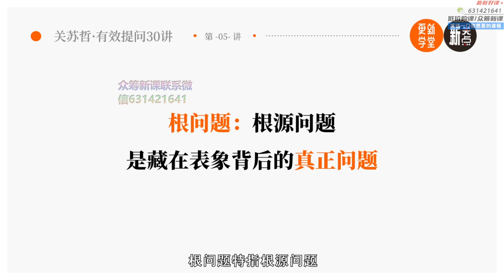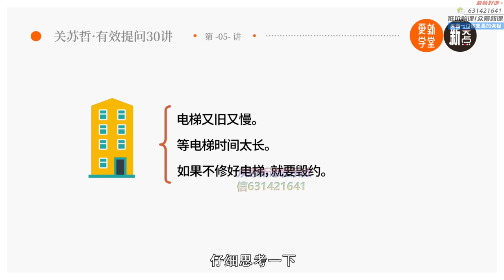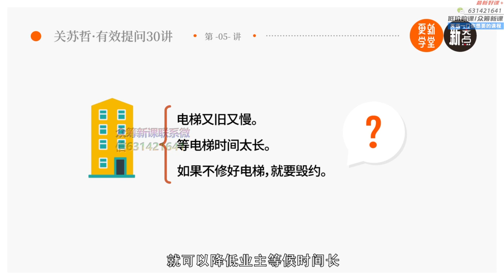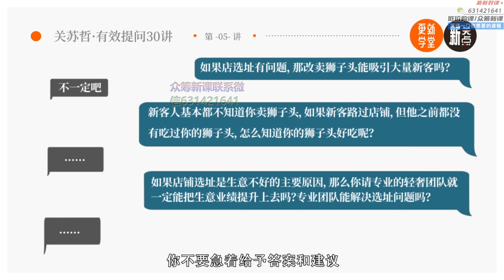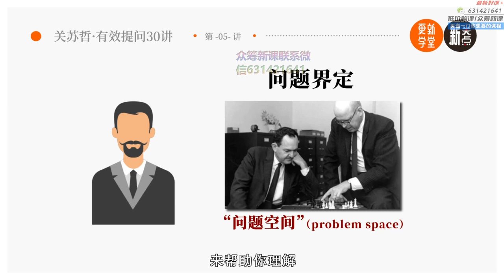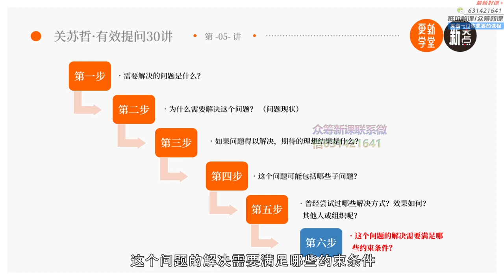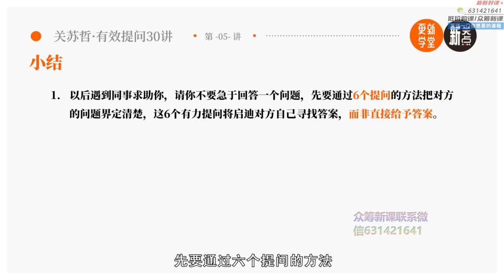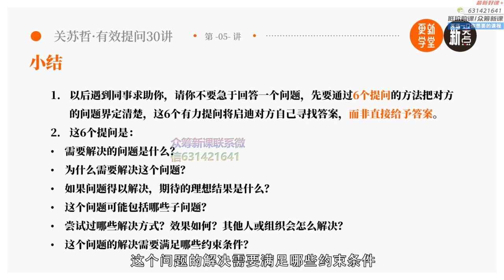05 根问题界定 发现问题背后本质问题